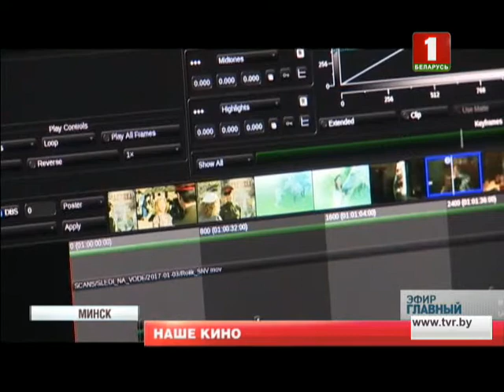"Беларусьфильм" открылся после длительной реконструкции. Главный эфир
"Беларусьфильм" открылся после длительной реконструкции, которая затянулась на 9 лет. Студия, которая когда-то гремела на весь Союз, переживала не лучшие времена. Обновление останавливалось, возобновлялось и все это, конечно, влияло на кинопроизводство. Возьмем наш минский "Лістапад". В главном конкурсе ни одной отечественной ленты, тоже своего рода показатель. Хотя в то же время внеконкурсные показы белорусских документалок, анимации, игровых фильмов как от "Беларусьфильма", так и от частников, студентов и любителей вызывают интерес. Благодаря высокотехничной оснащенности планы у национального киноконвейера большие, но зазвучим ли мы на мировом кинорынке? С какими проблемами сталкиваются современные белорусские киношники?